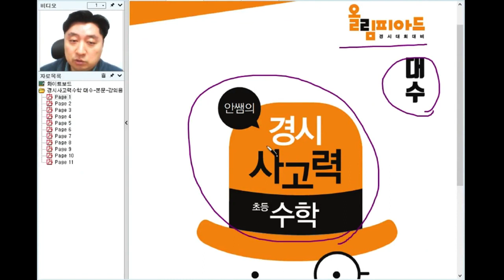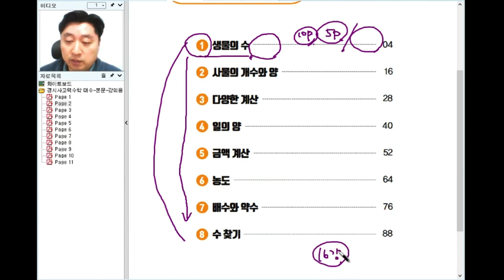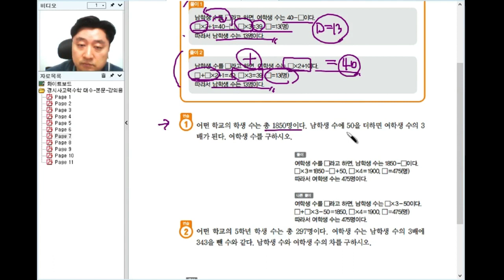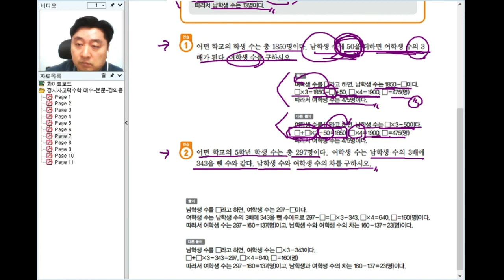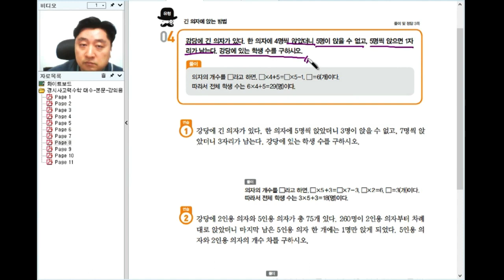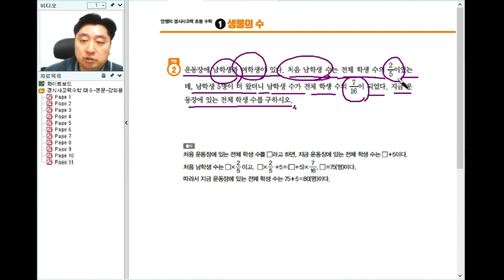경시사고력수학 | 수학경시대회 | 초등수학 | 수학경시대회준비 | 대수 | 안쌤영재교육연구소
전국단위 수학 경시대회인 전국 수학 학력 경시대회 와
한국 수학 경시대회, 한국주니어 수학올림피아드 등
경시대회 대비가 가능한 초등 수학 경시 입문 기본서
[안쌤의 경시 사고력 수학-대수] 샘플 강의 입니다.

🔎 안쌤의 경시 사고력 수학 초등 - "대수" 교재소개 바로 가기